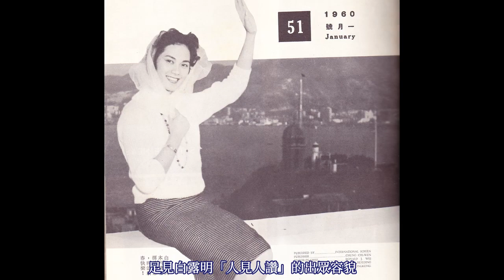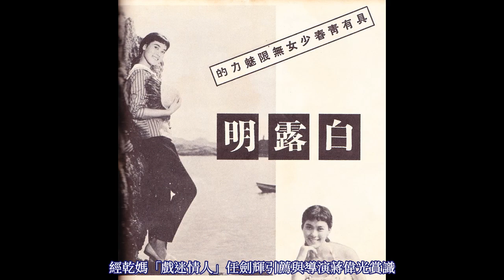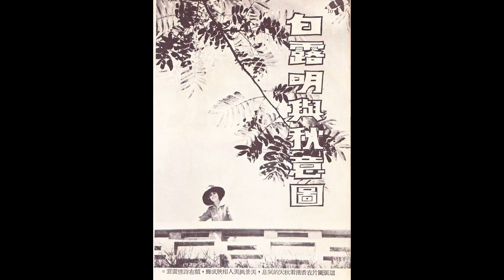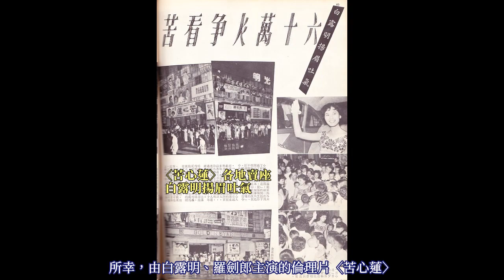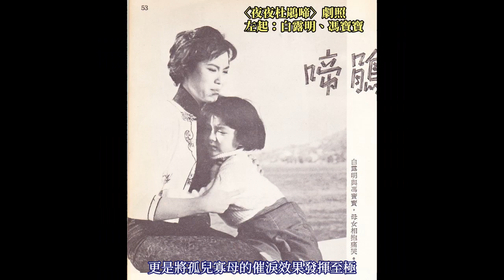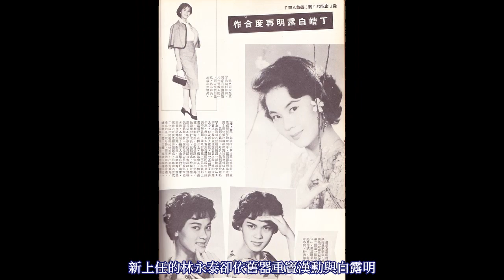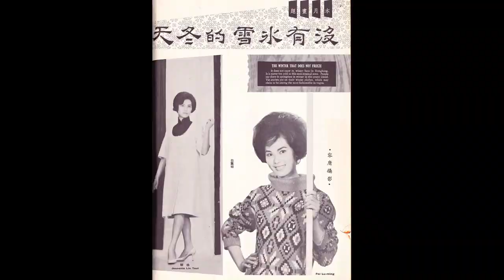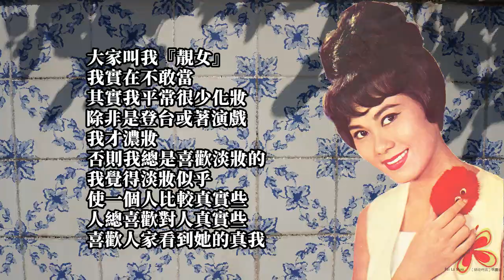白露明的故事─國、粵語影壇雙棲的「銀壇靚女」；「電懋」粵語片首席玉女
青春活潑、具少女無限魅力的「銀壇靚女」白露明（1937～），為香港1960年代上旬最具知名度的新生代女星。身處美女如雲的娛樂圈，總是流露羞怯氣質的她，卻能奪下「靚女」封號，足見白露明「人見人讚」的出眾容貌。與她有過幾面之緣的記者，讚賞「白而又美」、「私底下比銀幕上更靚」之餘，更稱白露明是少數能夠在陽光下，脂粉未施依舊清麗脫俗的「真美女」。從影10年，白露明不僅在粵語片圈位列一線，也曾主演多部國語片。別於丁皓、凌波等能夠流利切換不同方言，且聽不出口音的「多聲道」演員。白露明堪稱是「港式普通話」（簡稱港普）的代表，在〈遊戲人間〉（1961）、〈南北和〉（1961）與〈好事成雙〉（1962）等片中，她聲線溫柔而「麻麻哋」的國語，為所飾演的香港小姐增添接地氣的趣味……

相關文章：
性別遊戲…丁皓主演〈遊戲人間〉